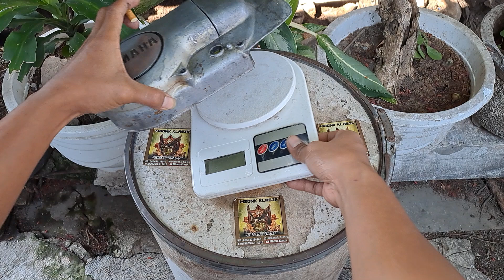REVIEW ‼️ BLOCK MESIN KALTER KIRI BAK KOPLING YAMAHA RS 100 ORIGINAL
SALAM HOBBY MOTOR TUA MOBIL TUA CLASSIC ORIGINAL 🔴⚪️

BOLEH TANYA SEMUA TENTANG SEPUTAR SPAREPART MOTOR  MOBIL TUA ❤️❤️